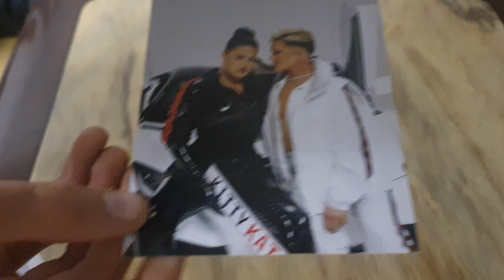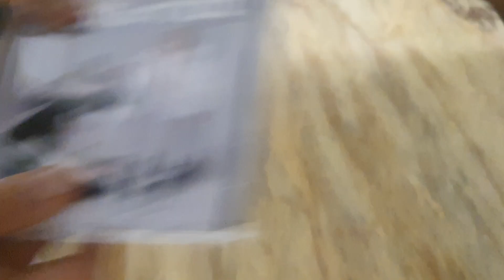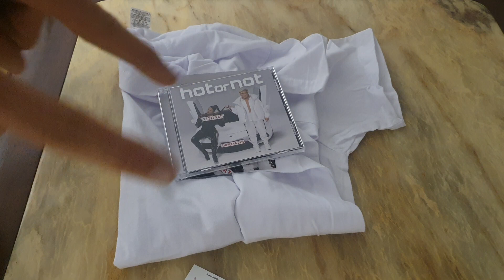Twenty4Tim x Kitty Kat - Hot Or Not (Bundle) Unboxing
Damit Willkommen zu einem neuen Unboxing. In diesem Video, zeige ich euch das Bundle, zum Song "Hot Or Not" von Twenty4Tim und Kitty Kat.